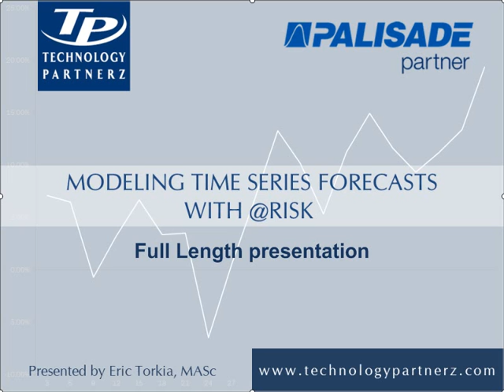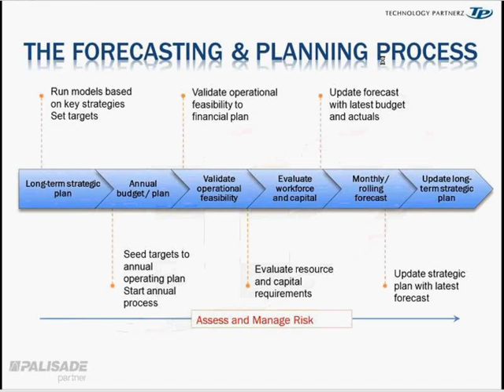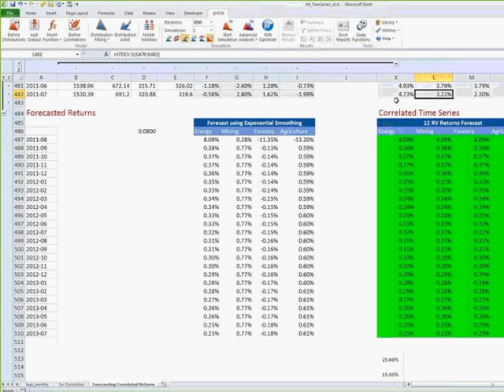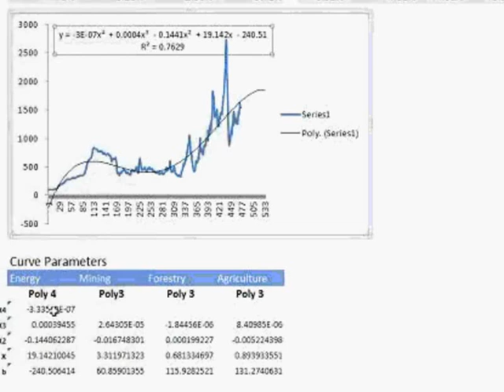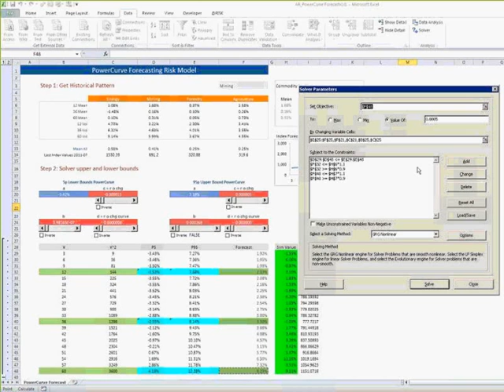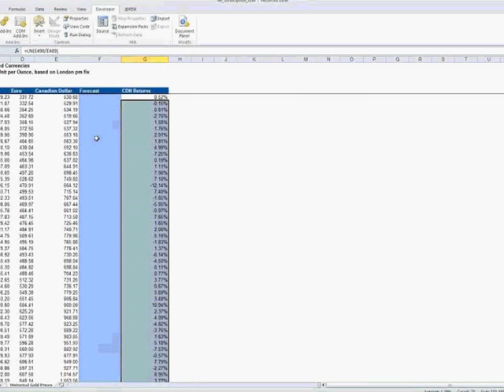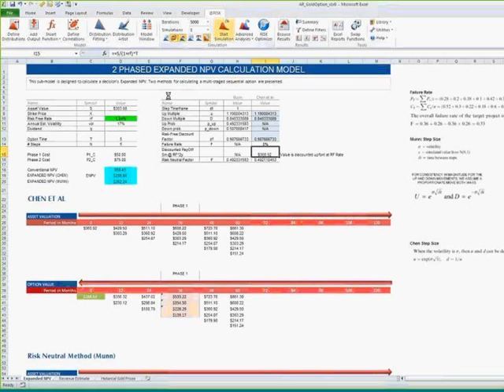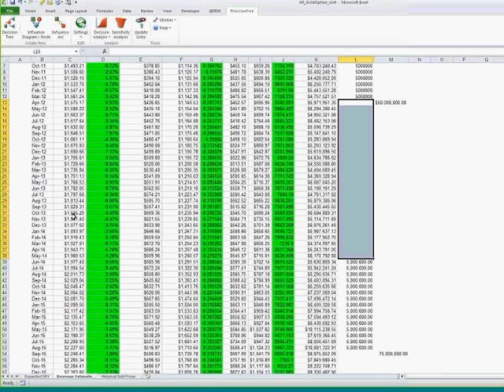Modeling Time-Series Forecasts with @RISK: Full Length Video Webinar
Eric Torkia, the analytics practice lead at Technology Partnerz presents a comprehensive overview of timeseries forecasting with Palisade @Risk's Monte Carlo simulation for Microsoft Excel. Topics will include:

The envelope method for modeling risk over time
Curve Fitting
Modeling Expert Opinion using a Power Curve Envelop Method
Time-Phased Decision Trees
Calculating Expanded NPV
Participant Question & Answers